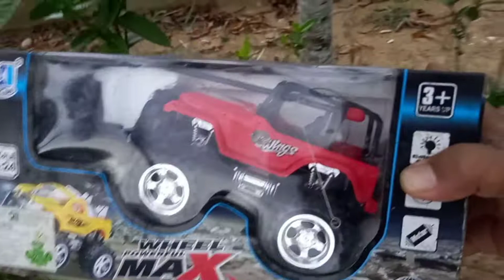mencari mobil mobilan, mobil jeep, mobil doser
kegiatan mencari mobil mobilan, mobil jeep, mobil doser sambil belajar